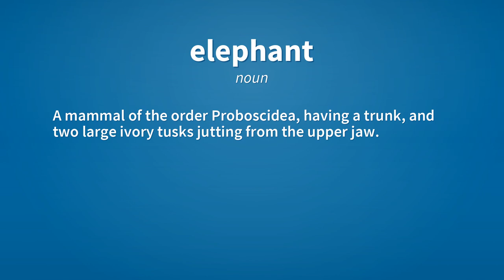Elephant | Meaning of elephant 📖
See here, the meanings of the word elephant, as video and text.

elephant (noun)
    A mammal of the order Proboscidea, having a trunk, and two large ivory tusks jutting from the upper jaw.

Reference:
    elephant